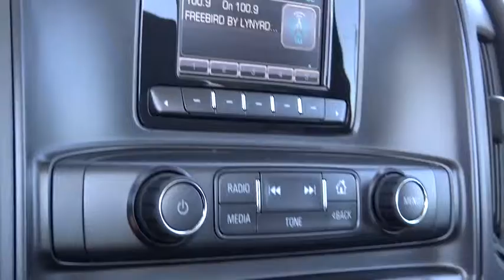2015 Chevrolet SILVERADO 2500HD Carson City, Reno, Yerington, Northern Nevada, Elko, NV 15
2015 Chevrolet SILVERADO 2500HD